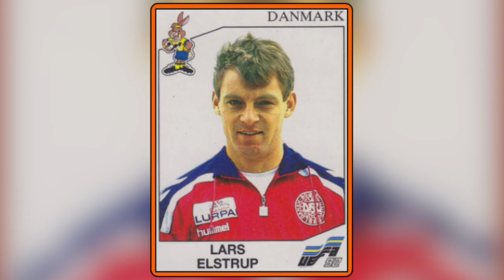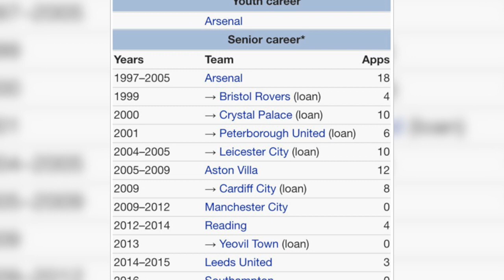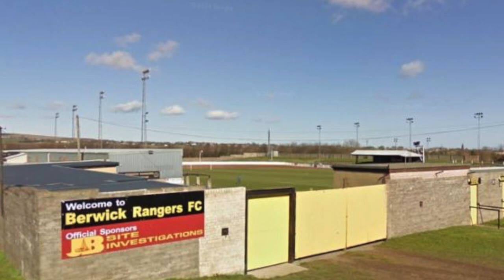NAGI KIBIC na murawie i kibicowski REKORD Guinnessa | Szorty #19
Sprawdź pozostałe linki!

Zapisz się do nowego Newslettera!

Futbolove - bo prawdziwy mecz trwa od 90. do 1. minuty!

Nazywam się Dominik i oglądasz mój kanał Futbolove - najlepszy kanał YouTube dla wszystkich kibiców piłki nożnej! "Szorty" to cotygodniowa seria na moim kanale, w której zobaczysz najbardziej niesamowite ciekawostki piłkarskie z ostatnich dni!

Muzyka:
"Fringe Trimed Boots" - Bird Creek